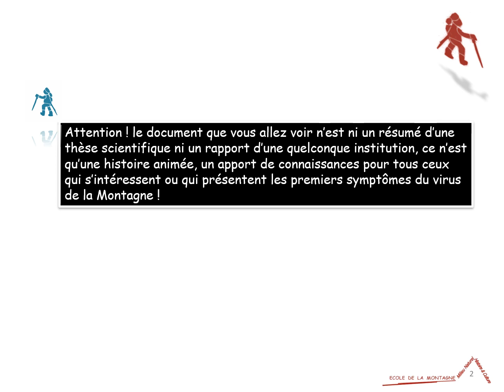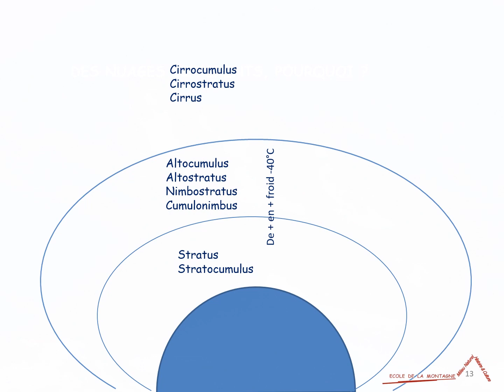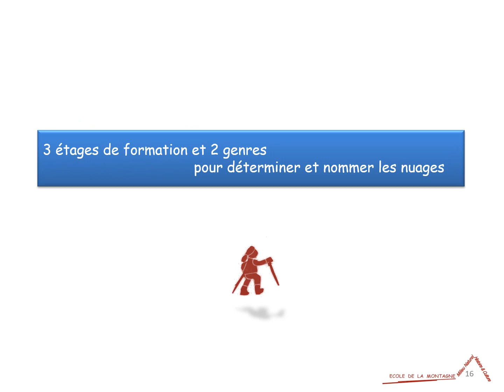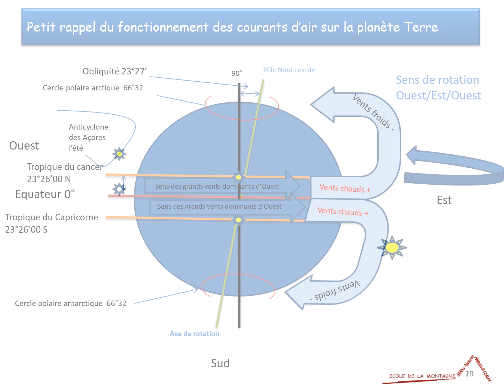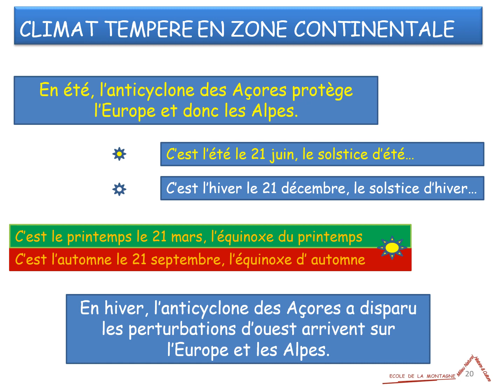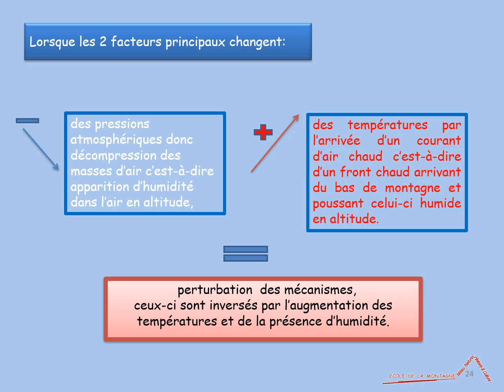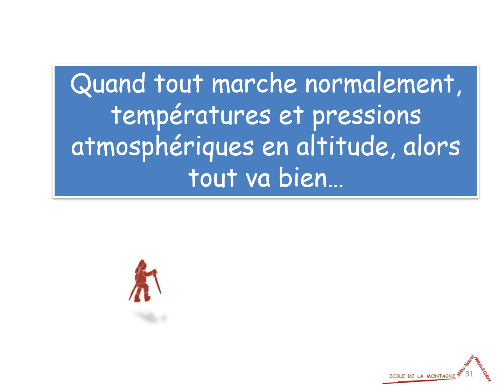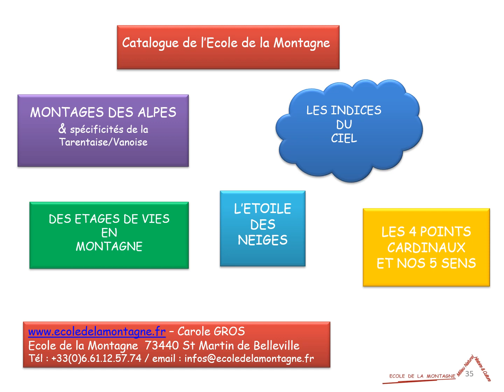3 LES INDICES DU CIEL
Comment lire la météo en regardant le ciel ? Fera t-il beau ou non ? Nuage, dis-moi tout !